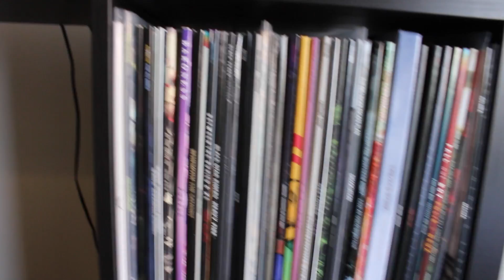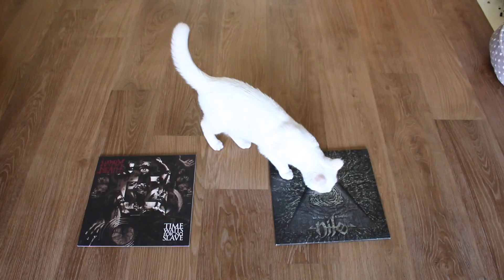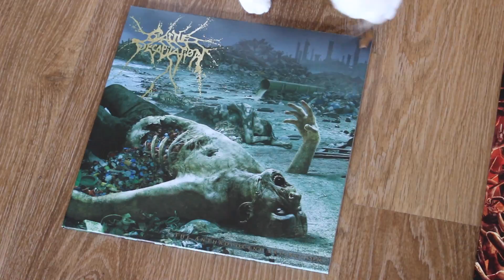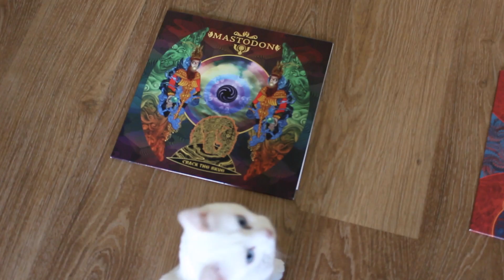TheMetalTris - My Cat Chooses His Favourite Records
Often helping behind the scenes, my cat Rupert is secretly a metalhead even though he can't hear.